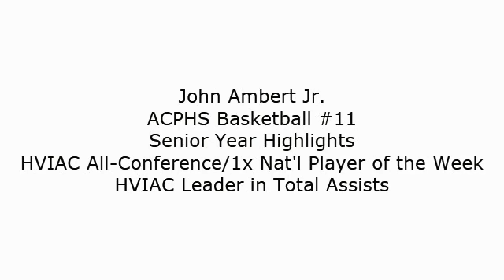John Ambert Jr. - ACPHS Basketball #11 - Senior Year (2019-2020) Highlights